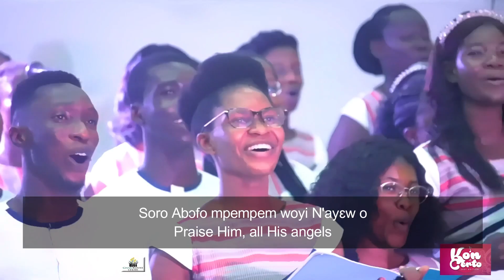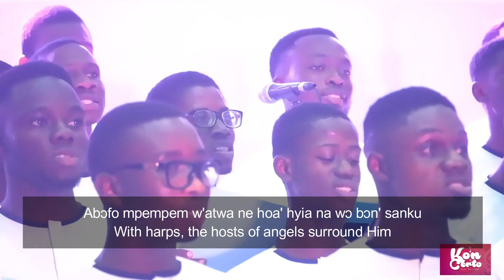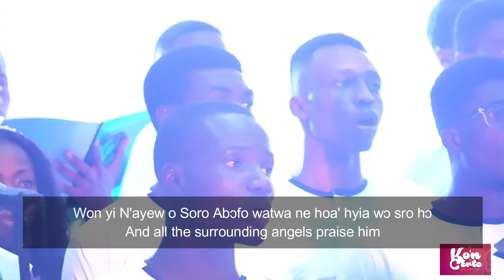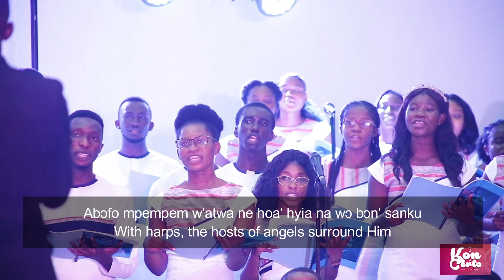Sor' Abofo Mpempem by George Mensah Essilfie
A Heavenly description of what the angels do in the Heavens 🙏🏽

All praise be to God